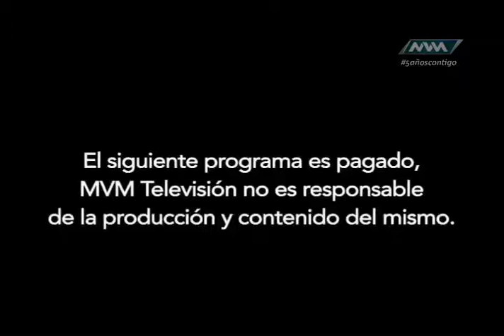Mujer y Poder 09 Junio- 21 parte 1